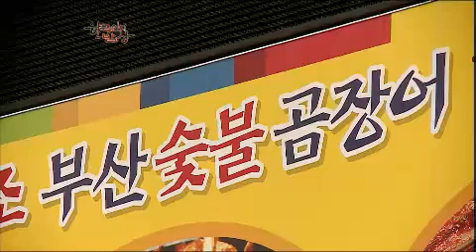한국인의 밥상 - Korean Cuisine and Dining 20120621 # 001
Showtime : KBS 1TV Thursday 7:30 p.m.